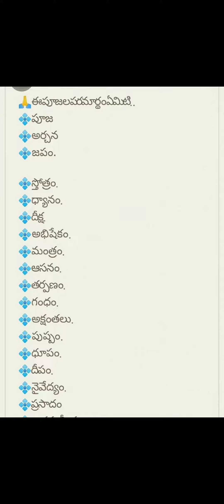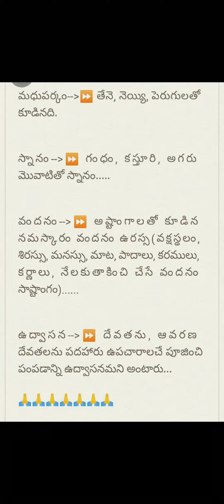షోడశోపచార పూజ విధానం ఎందుకు చేయాలి!#16 ఉపచారాలు అర్థమేమిటో తెలుసుకుందాం!లేటెస్ట్